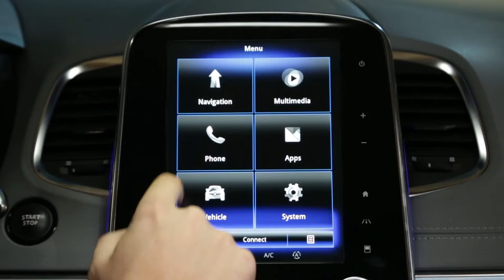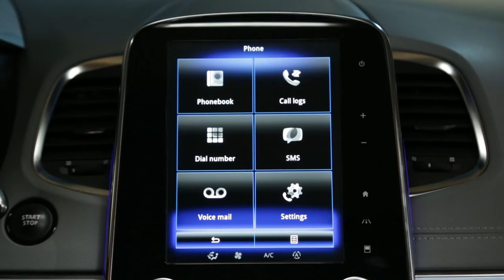Postopek seznanjanja s pametnim telefonom Android?